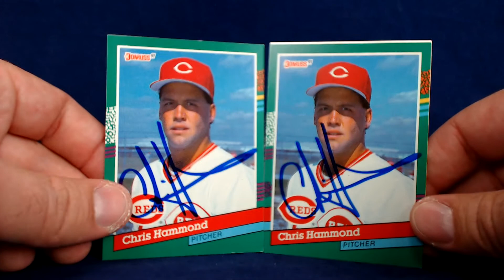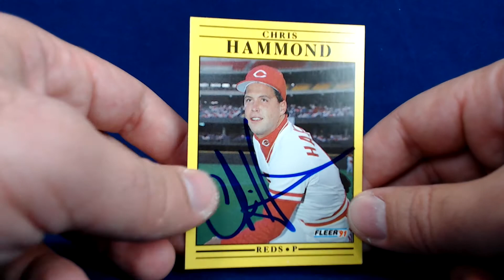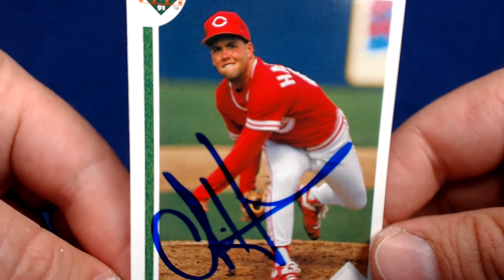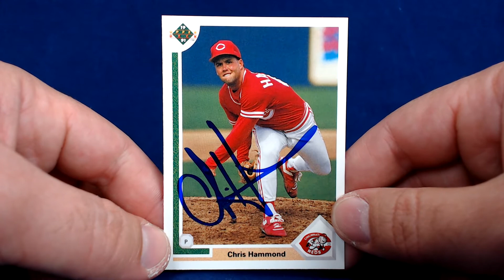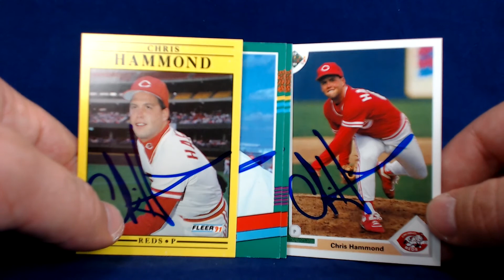TTM Recap Episode 233 - Early 90's Reds Pitcher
This TTM recap episode includes a successful though the mail autograph request of a former MLB player on baseball trading cards.

Chris Hammond. Cincinnati Reds. 4/5 in 19 days.